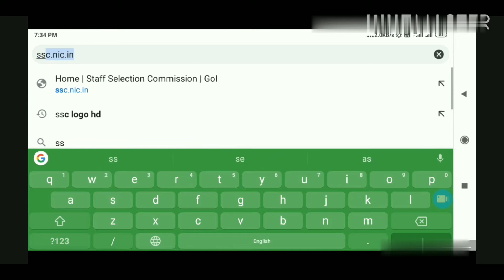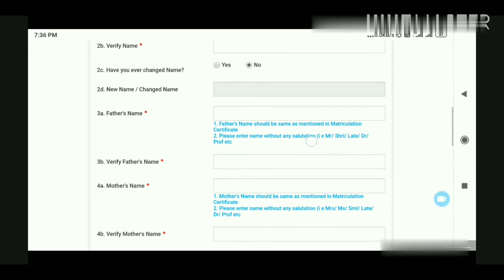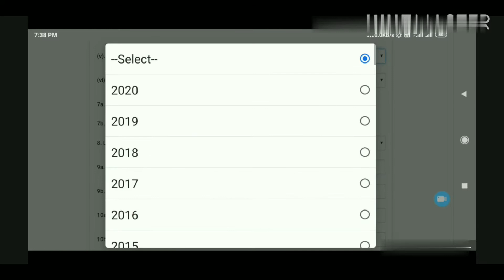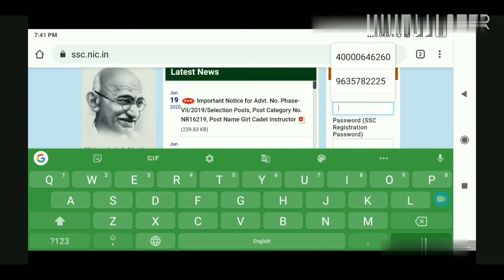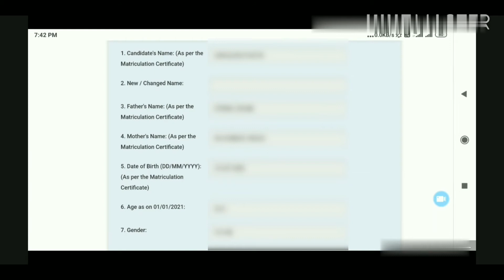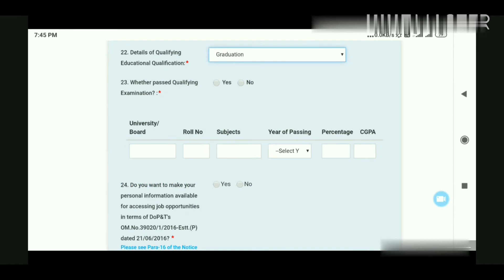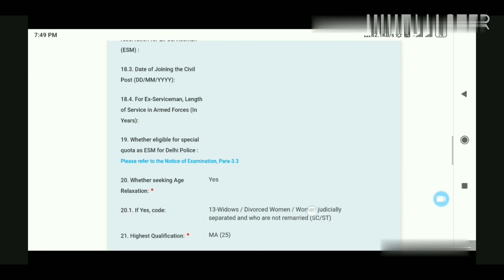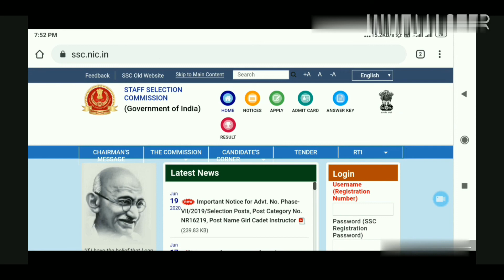SI in Delhi Police and CAPF full form fillup process Mobile se Hindi main | CPO SI in Delhi Police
Is video main aap savi apne mobile se Sub Inspector in Delhi Police and C.A.P.F. Recruitment 2020 ke liye ghar baithe kaise form apply kar sakte hai wo dekh payenge. Full registration process se suru kar ke form apply and submit kaise karna hai uske bare main full details step by step dekh payenge is video main aur wo bhi hindi main.